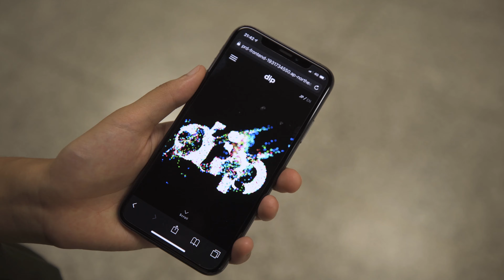DIP Company Interactive Logo: Hands-on Experience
チームラボが、バイトルなどを運営するディップ株式会社の新しいコーポレートロゴを創りました。世界中のロゴが１つに繋がっていて、世界中のみんなで同時に遊ぶことができるインタラクティブロゴです。人々がふれると、インタラクティブに変化します。

ディップ株式会社は、人材サービスに加え、AI（人工知能）・RPA（ロボティック・プロセス・オートメーション）を活用したサービスの開発・提供を行う新事業を開始し、事業ドメインを拡大しています。そして、“Labor force solution company”をビジョンとして新たに掲げました。これにともない、チームラボは、同社の新しいコーポレートロゴを創りました。

新コーポレートロゴは、「dip」の社名に込められた3つの想いである「dream」「idea」「passion」が、デジタルメディアで使われる光の三原色である「青」「緑」「赤」の粒子で構成されています。

新コーポレートロゴは、Webやアプリ、実空間ではサイネージで、人々に解放されたロゴとして、触れると形や色がインタラクティブに変化します。世界中にあるこのロゴは、ネットワークを通じて繋がっており、世界のどこかで誰かが触れて変化すると、同じように目の前のロゴも変化します。このロゴを通して、世界中の人と一緒に遊ぶことができます。

無数の粒子で構成されたロゴは、人々が触れた部分の粒子が、その力の影響で動き出し、広がっていきます。そして、しばらくすると粒子は元の場所に収束していきます。

印刷された色やペンキなどの物質の色は混ぜていくと暗くなり黒に近づいてきますが、ディスプレイやスマートフォンなどデジタルメディアを構成する光の色は、混ぜれば混ぜるほど明るくなり白になっていきます。人々がロゴに触れることによって、「青」「緑」「赤」の粒子は、動き出し、粒子の重なり方よって、多様で無限の色彩を生みます。収束し、多く重なっていくことで白く輝きます。